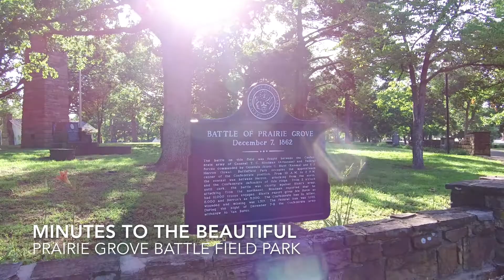307 Wallace St. Prairie Grove, AR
Charming Victorian home in the heart of Prairie Grove with an inviting front porch. Beautiful hardwoods, tall ceilings and lots of natural lighting. Live in historic splendor all while just blocks away from downtown and the beautiful Battle Field State Park.

Directions: Take Exit 62 (MLK/Farmington) off I-49. Head West towards Farmington/Prairie Grove. In 8 miles turn right onto E. Douglas St. Turn left onto E McCormick St in 1 mile. Take quick right onto Wallace St, the home is on your left.